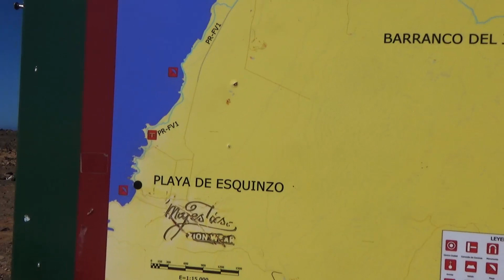Off Road to Esquinzo Beach - Playa de Esquinzo Fuerteventura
I travel off road to Esquinzo Beach via Esquinzo barranco in my 4x4. This is Esquinzo beach in the north of Fuerteventura as opposed to Esquinzo beach which forms part of the Jandia beaches in the south of the island.

Esquinzo beach is the furthermost of the El Cotillo beaches and can be reached by driving south along the coastal track.

I am selling my Mitsubishi Montero as I have bought a car now. I rarely go off road in Fuerteventura any more so it makes sense to have something more economical. I will miss it as it has been a really reliable car.